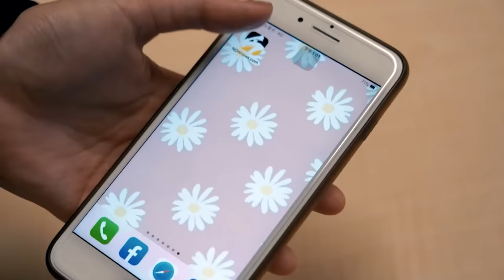《我的女神室友斗娜》獨家訪問！秀智、梁世宗甜蜜鬥嘴：我才不要跟你當鄰居勒｜NOWnews